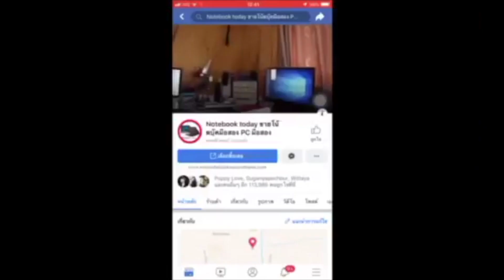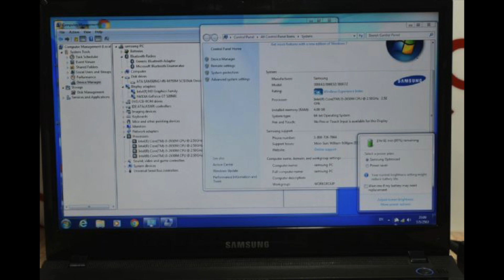โน๊ตบุ๊คมือสอง samsung np300e4z เจน2 core i5 2.5 nvidia 520mx1g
ขายของแรงราคาไม่แรง เหมาะสำหรับพ่อค้าแม่ค้าออนไลน์เลยครับ และ Work from home  เปิดได้ทั้งวัน samsung np300e4z เจน2 สีบรอนดำ intel Core i5-2450M 2.50 GHz, 3 MB L3 Cache, up to 3.10 G HD750g Ram DDR3 4g ,การ์ดจอแยก2ตัว nvidia 520mx1g เล่นเกมส์ pubg lite ฟรีฟายได้  ทำงานได้ดี  ปรับเล่นระดับกลางได้มี2การ์ดจอเพราะสลับการดจอได้ออโต้ กล้องเวบแคม HDMI,vga wifi ,Wireless,Bluetooth,LAN,Modem,เครื่องทำงานปรกติ แบ็ตได้ประมาร10-20นท มีสายชารจเสียบไฟบ้านทำงานออนไลน์ได้ทั้งวันครับ  อุปกรณ์ครบเครื่องเดิมทำงานปรกติ สภาพ70%พร้อมใช้เลยครับไม่ต้องทำอะไรเพิ่มแถมประกันจากทางร้านอีก 1 เดือน มีกระเป๋าสายชาร์จให้ครบ คอไอ5 2.5กิก แรงๆเราปล่อยเพียง 4700 บาทคุ้มสุดๆ
Processor

CPU Intel Core i5-2450M (2.50 GHz, 3 MB L3 Cache, up to 3.10 GHz)

Chipset Mobile Intel HM65 Express Chipset

Graphic system

Graphic Chip nVidia GeForce GT 520MX (1 GB GDDR3)

Display

Size 14 inch WXGA (1366x768) LED

Type Anti Glare – จอด้าน

Main Memory

RAM 2 SLOT

Drive DVD Writer (Dual Layer Support)

Web Camera

Details 1.3 MPixel HD Webcam

Port & Interface ( คืออะไร ? )

USB 3.0

Display Port

D-Sub/VGA

Thunderbolt

HDMI

Card Reader 4 in 1 (SD/SDHC/SDXC/MMC)

Express Slot

Finger Print

Connection

Wireless Lan 802.11a/b/g/n

Bluetooth

LAN

Modem

Battery

Type Li-ion 6 Cells : 4400 mAh

Weight

Details 2.25 Kg.

Operating System

OS Bundle DOS Operating System

Warranty

Details 1 Y.

Body

Material พลาสติก

Color 4 Color : S01TH =

Keyboard

Backlit

Promotion(จากโบรชัวร์)

Details

Details

Other Details

Details 4 Color : S01TH =

Details

ราคาอ้างอิงตลาด Pantip

ราคา (รวม VAT) 21,293 บาท